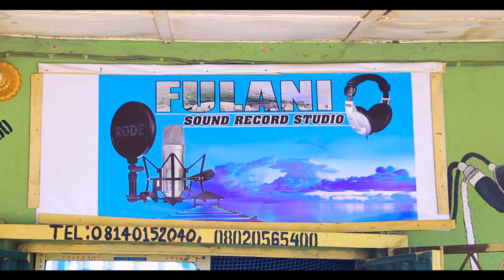HAFSATU NEW MUSIC VIDEO FEATURING STEPHANIE